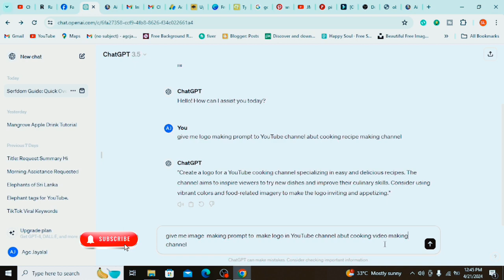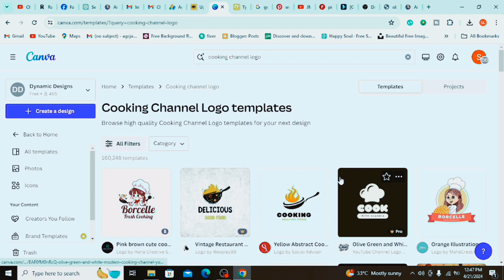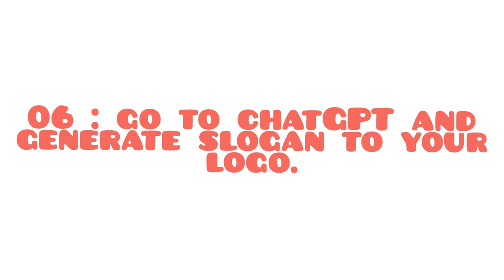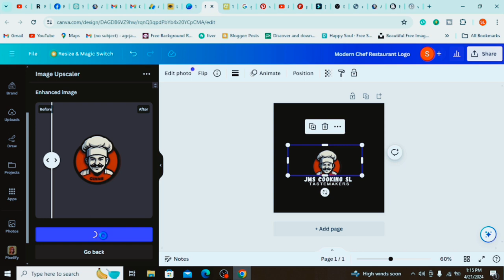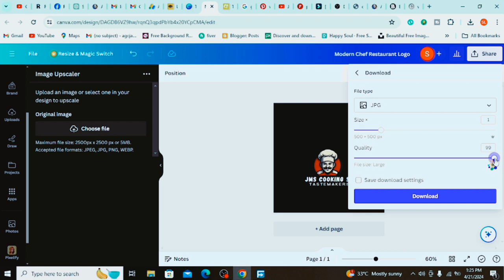Making a Logo: Easy Steps for Beginners?😁🤓 ව්නාඩ් 5න් ලෝගො එකක් හදමු ද?🙄🤓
"Making a Logo: Easy Steps for Beginners" is a beginner-friendly guide that simplifies the logo design process. Whether you're starting a business or just want to create a personal logo, this video breaks down the steps into simple and actionable tasks. From brainstorming ideas to selecting fonts and colors, each step is explained in a clear and understandable manner. By following along with this tutorial, even those with no prior experience in logo design can confidently create a professional-looking logo that represents their brand or identity effectively. Get ready to unleash your creativity and embark on a logo-making journey with ease!
Certainly, here are 50 hashtags related to logo making and design:

Link:-
01 : ChatGPT -